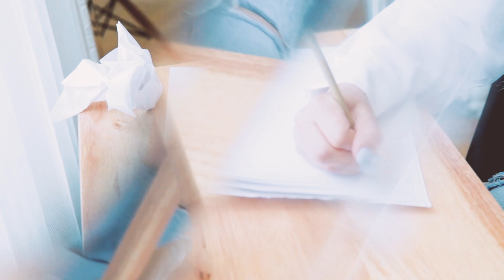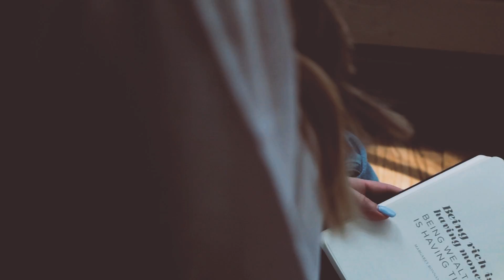postmoderndisco - Haze (ft. Jennah B, Esther Khew)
Produced by: Mandy W
Vocals: Jennah B